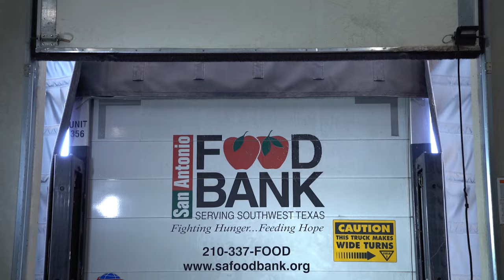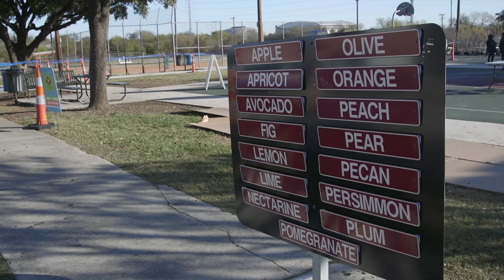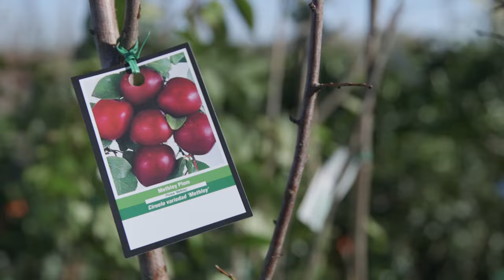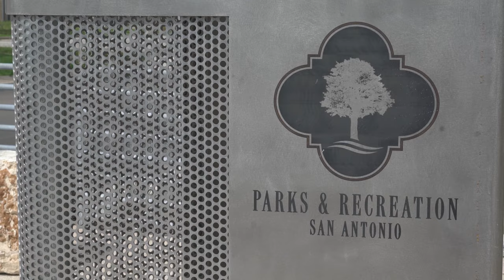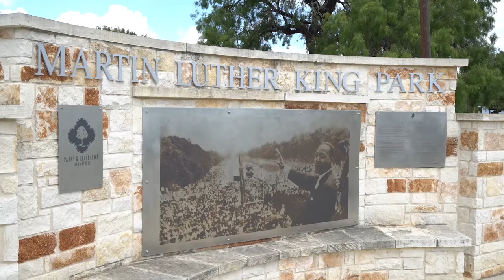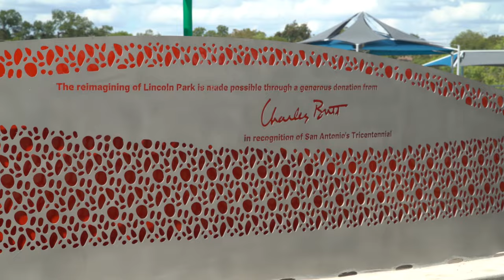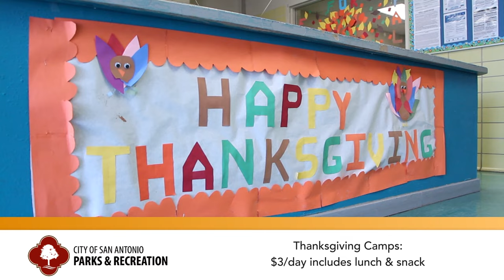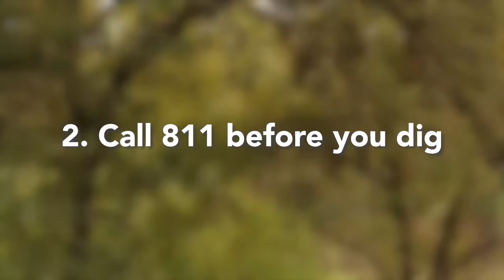Park Bench Nov Dec2019 Jan 2020